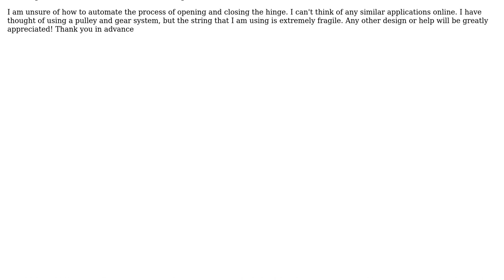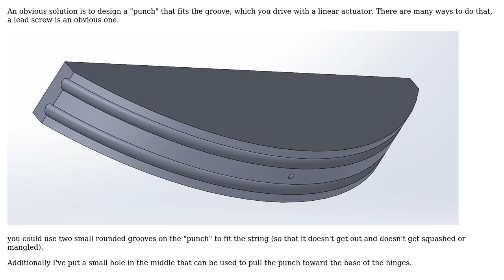Engineering: Automated Opening and Closing of hinge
With thanks & praise to God, and with thanks to the many people who have made this project possible! You are responsible for your own actions.